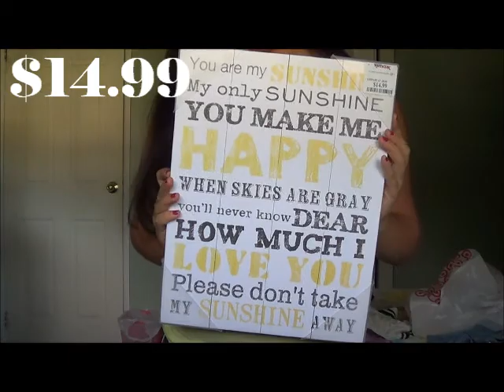Back to School: Shopping Haul!!! (TJMaxx, Pacsun, and More!)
"LIKE" FOR MORE BACK TO SCHOOL VIDEOS!!!
Sorry if this is long :)
OPEN FOR MORE OF ME!
l
l
l
l
l
Comment Requests of what videos you want me to do next!
Hope this helped and I LUBB YOU TO THE MOON AND BACK!
XOXO,
Ris Ris

MY LINKS!!!